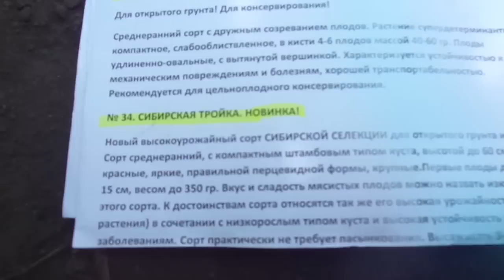ТОМАТ СИБИРСКАЯ ТРОЙКА. ОБЗОР В ТЕПЛИЦЕ. Ольга Чернова.